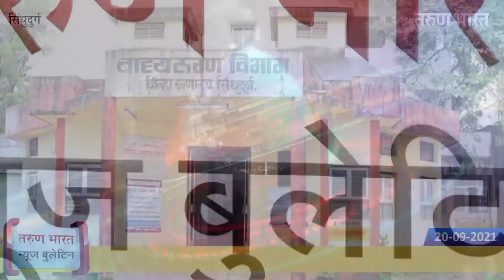सिंधुदुर्ग न्यूज बुलेटिन | Sindhudurg News Bulletin | 20-09-2021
सिंधुदुर्ग जिल्ह्यातील महत्वाच्या बातम्यांसाठी पाहा तरुण भारतचे खास बुलेटिन…
1. मेडिकल कॉलेजला आयुर्विज्ञान आयोगाची मान्यता
2. ऍम्युझमेंट पार्कमधून तीन लाख रोजगार!
3. सावंतवाडीत तरुणाची आत्महत्या
4. पाचजणांच्या कोठडीत वाढ
5. खारेपाटण तालुका निर्मितीला चालना द्या
6. बेपत्ता वृद्धाचा मृतदेह सापडला
7. जिल्हय़ात आणखी 45 पॉझिटिव्ह

Ads :Lokmanya